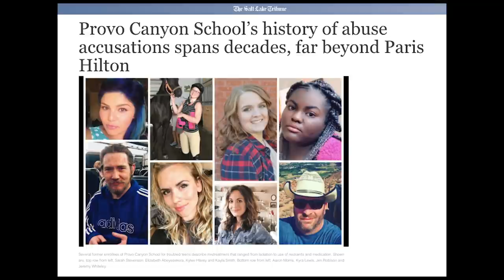SHUT DOWN PROVO CANYON SCHOOL | Paris Hilton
Get even more access to the story of Paris Hilton with exclusive bonus content in this extended cut of the documentary, This is Paris. Presented by YouTube Originals.

0:00 Intro
5:22 Paris   Early Years
18:50 A Crazy Lifestyle
31:35 Nightmares
47:30 The Teenage Years
54:09 Mykonos
1:00:01 Spinning The Decks
1:14:00 Stories of Abuse
1:25:18 Survivors Reunion
1:36:40 Breaking the Silence
1:48:12 Telling Mom The Truth
1:52:35 Credits